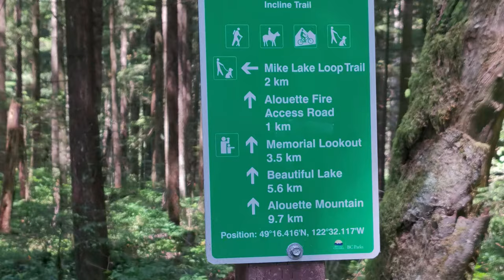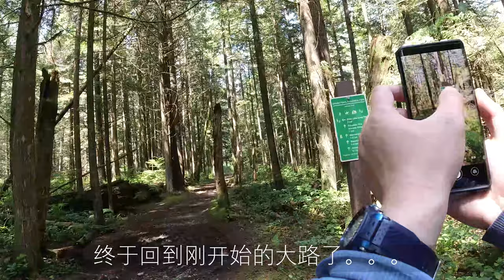Mike Lake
Mike Lake has a short, quiet lakeside trail that meanders over tree roots and through the scenic forest in Golden Ears Provincial Park.